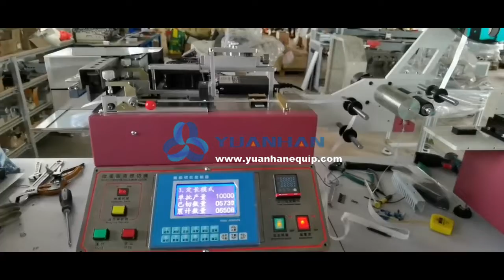High Speed Hot and Cold Care Labels Cutting Machine - Yuanhan